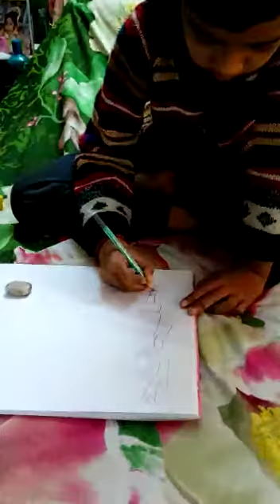PARTICIPANT–“SURYASNAN INTERNATIONAL LEVEL SIT & DRAW COMPETITION 2020” W B by SUSANTA KR GHOSH 95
Suryasnan - International Level Online Sit & Draw Competition – 2020

Organised by
Office of The Directorate of SURYASNAN AN ACADEMY OF FINE ART & CRAFT – H.O- SURYAMUKHI BHAWAN – HINDMOTOR HOOGHLY india
Link :
SURYASNAN National Level All India Cultural Competition News – Network